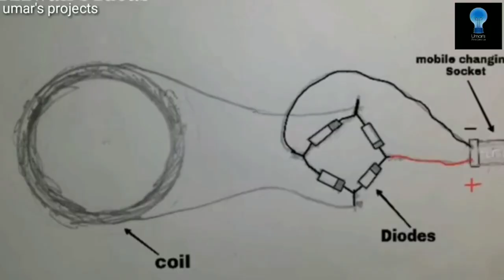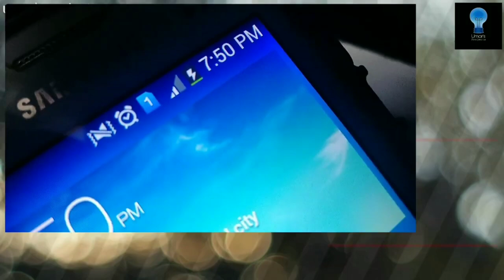How to make wireless charger at home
This video is about (wireless charger)

Martial used in this video with buying licks 👇👇👇

👇🏻Material used in this video with buying links 👇🏻

-my phone
-resistor 1k
-Transistor irfzn44
Copper wire
- USB cable
-Soldiers with wire
-Super glue
-9V Adaptor
-Black insulation tape
-Cello tape